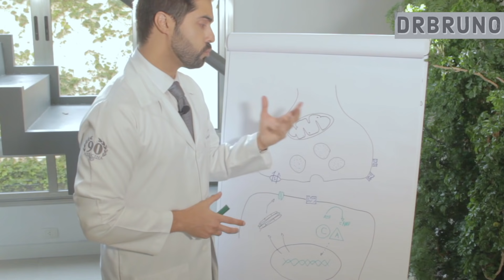Sertralina (Assert e Zoloft) - Riscos e Vantagens do antidepressivo mais usado no mundo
Dr Bruno Machado , médico psiquiatra pela USP , explica as vantagens e desvantagens do medicamento Cloridrato de Sertralina , também conhecido como Zoloft , Assert , Tolrest , dentre outros nomes comerciais com este mesmo princípio ativo .

Entenda as indicações , efeitos colaterais , tolerabilidade , uso em adultos e crianças, bem como doses , mecanismo de ação e demais informações de grande relevância sobre a farmacologia deste medicamento usado para quadros como ansiedade , depressão , TOC e Pânico .

Dr Bruno Machado
CRM 129.635

De acordo com o Código de Ética Médica, os vídeos têm somente caráter educativo, assim como, não são divulgados endereços e telefone de consultório, clínica ou serviço de saúde.

Os vídeos  são produzidos baseados com base na literatura médica e na experiência clínica do Dr. Bruno, mas em assuntos médicos não capacitam qualquer indivíduo a diagnosticar ou medicar a si próprio ou a terceiros.